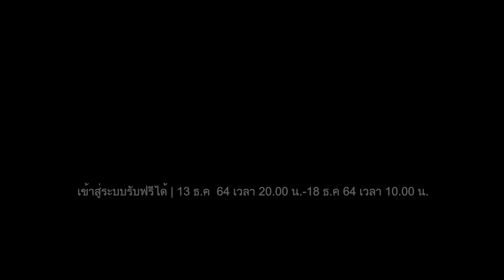i3E ไฟฉายขนาดเล็ก แขวนกับพวงกุญแจได้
โปรคริสต์มาสและปีใหม่นี้ แจกฟรีเลยยย😜
เข้าสู่ระบบเราก็จะรับ i3E  มูลค่า 380 ฿ ฟรีได้เลยยย🔥
จำนวนจำกัด หมดแล้วหมดเลย🔥
รีบรับไฟฉายฟรีที่เว็บร้านค้าคลิก 👇
i3E  ความสว่างสูงสุด 90 ลูเมนส์ ระยะส่องไกลสุด 44 เมตร เล็กแขวนกับพวงกุญแจได้ พาติดตัวได้ทุกวัน
 รับฟรีเลยย 👏👏👏